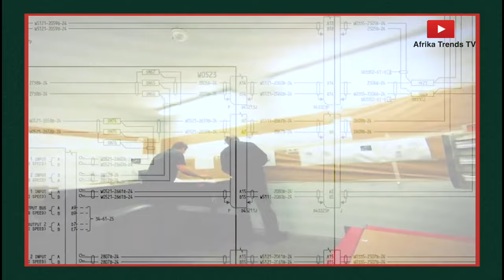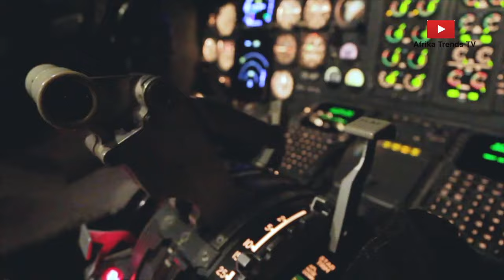Ghana`s Kotoka Int’l Airport to have the first MRO facility in West Africa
The U.S. Trade and Development Agency has announced a $1.2 million dollar grant funding for a feasibility study to support the development of a maintenance, repair and overhaul (MRO) facility at the Kotoka International Airport in Ghana.